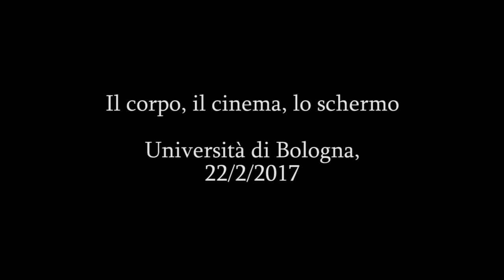Il corpo, il cinema, lo schermo. Incontro con M. Carbone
Presso il dipartimento di Filosofia e Comunicazione dell'Università di Bologna,
Prisca Amoroso e Igor Pelgreffi discutono con Mauro Carbone di Merleau-Ponty, di Lyotard e di postmoderno, a partire da "Filosofia-schermi. Dal cinema alla rivoluzione digitale", Raffaello Cortina Editore, 2017.
Coordina Manlio Iofrida.

"La filosofia può aiutarci a capire come la rivoluzione digitale ci sta cambiando la vita. Ma riflettere su come quella rivoluzione ci sta cambiando la vita può aiutarci a capire che filosofia fare oggi. Nulla evidenzia tali cambiamenti meglio delle nostre mutate relazioni con gli schermi. Perciò il testo ripercorre dapprima i tentativi con cui, in Francia, dove il cinema è nato, la filosofia del XX secolo, con Bergson, Sartre, Merleau-Ponty, Lyotard e Deleuze, ha cercato di misurarsi con le novità introdotte appunto dal cinema. Emerge così il problema del nesso che lega il cambiamento del dispositivo ottico assunto a modello della visione in una determinata epoca, il mutare del nostro modo di vedere il mondo e le sfide di rinnovamento che tali trasformazioni lanciano alla filosofia.
L’autore descrive poi come questo problema si è modificato alla luce delle attuali esperienze degli schermi, che non smettono di trasformarsi e di moltiplicarsi, ridisegnando le nostre relazioni con il mondo, con gli altri e anche con noi stessi. Interrogare tali esperienze, dialogando con le teorie delle immagini, del cinema e dei media, diventa inevitabile per la filosofia che oggi serve elaborare, per fare cioè una “filosofia-schermi”.

Mauro Carbone è professore ordinario di Filosofia presso l’Université Jean Moulin Lyon 3. In precedenza è stato a lungo docente presso l’Università degli Studi di Milano, dove ha inaugurato l’insegnamento di Estetica contemporanea. Considerato uno dei più importanti specialisti della filosofia di Merleau-Ponty, nel 1999 ha fondato la rivista Chiasmi International, pubblicazione trilingue intorno al pensiero di tale autore. Le sue ricerche attuali sono concentrate sui rapporti tra l’esperienza visuale contemporanea e la filosofia da fare oggi."